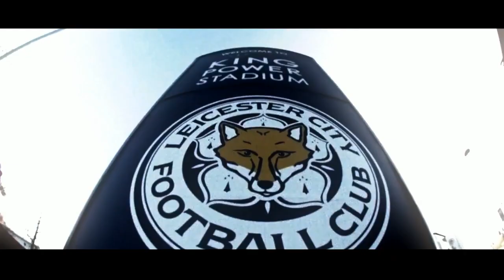How Kasper Schmeichel Defended Leicester in Champion Season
Watch how Kasper Schmeichel defended Leicester City during their championship season. See how his goalkeeping skills helped lead the team to victory!
In this video, we explore how Kasper Schmeichel played a pivotal role in Leicester City's remarkable Premier League title-winning season. Known for his commanding presence in goal and exceptional shot-stopping abilities, Schmeichel's performances were crucial in securing crucial points for the team. This video highlights his key saves, leadership on the pitch, and overall contribution to Leicester's historic triumph. Follow along as we analyze how Schmeichel defended Leicester City with skill and determination throughout their champion season.